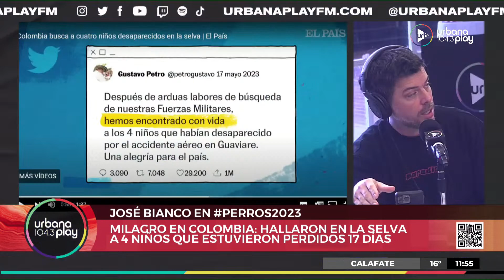Milagro en Colombia: Encontraron 4 chicos perdidos en la selva por 17 días | José Bianco